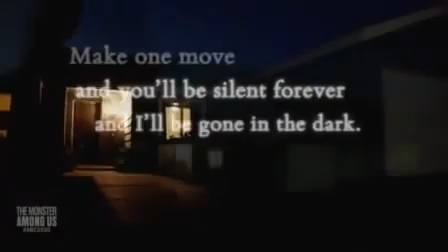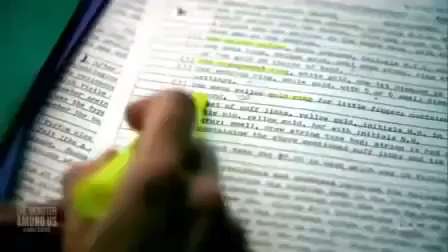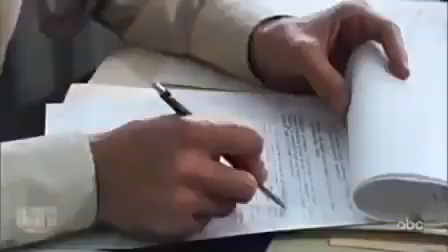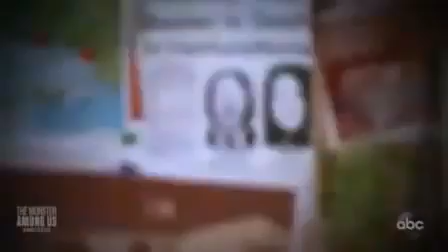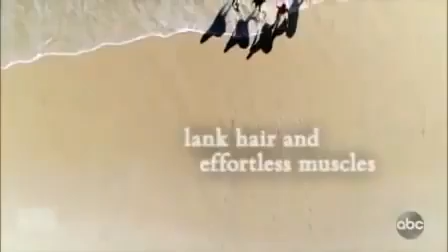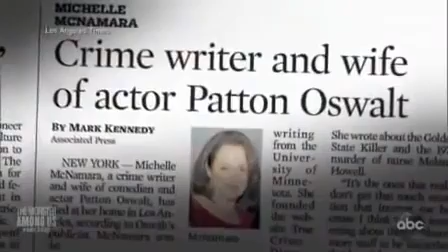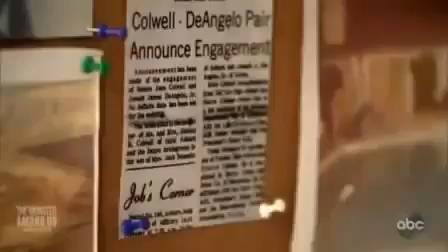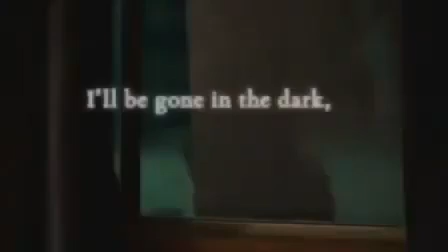True Crime: The Monster Among Us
Get your free audio download of Scott Bonn's "Why We Love Serial Killers"

for more stories of America's most notorious serial killers and true crime, including some unsolved mysteries.